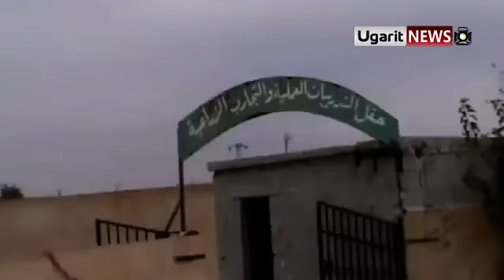18 11 Al Atarib Aleppo أوغاريت الاتارب حلب , معركة تحرير الفوج 46 مقطع طويل ج2